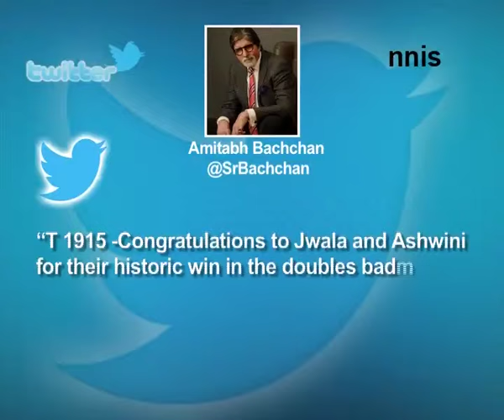Twitterati Celebrates Gutta Ponnappas Canada Open Win